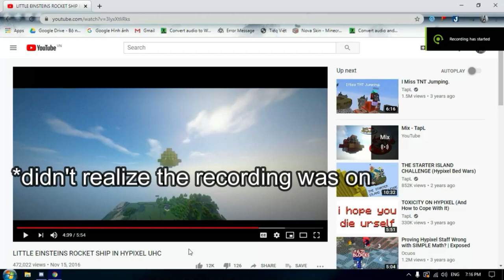Lần đầu chơi Skywars trong The Hive - Cùng với ItsEpic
hUH

MY INFORMATION

IGN (In-Game name):

Bedrock: AceBoyVN
Java: AceBoyVN

Editing software: Filmiora 9
Recording software: Xbox Gamebar + NVIDIA Geforce experience
Audio editing software: Audacity

Music used in the video:
1. BRODYQUEST
2. Odjbox - Otto Croy
3. Super Mario 64 Soundtrack - Super Mario 64 (Main Theme)
4. Flower Garden - Yoshi's Island